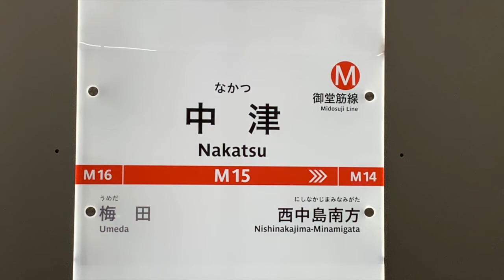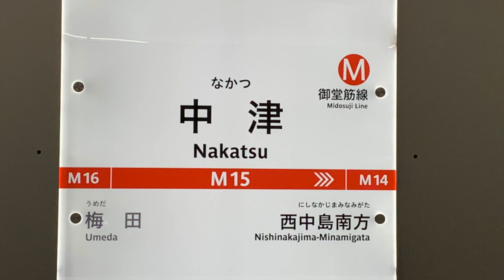【大阪メトロ】御堂筋線中津駅の音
大阪メトロ御堂筋線の中津駅の音です。
バイノーラル録音をしているので、イヤホンまたはヘッドホンでお楽しみ下さい。